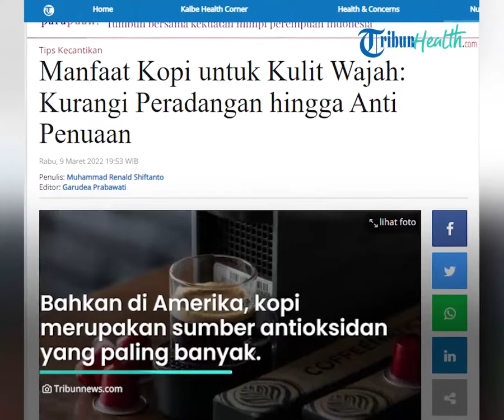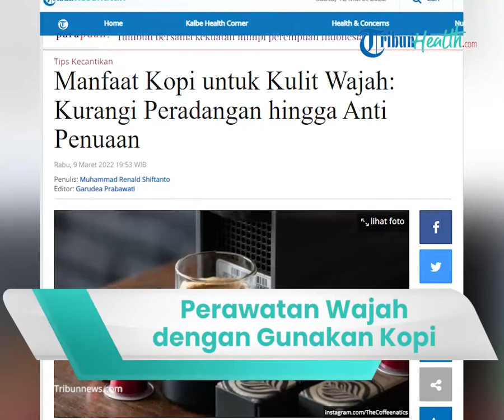Mengencangkan Kulit Wajah yang Kendur dengan Kopi, Begini Cara Mudah Menggunakannya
TRIBUN-VIDEO.COM - Minuman kopi belakangan ini sangat digemari dikalangan anak muda.

Dengan rasanya yang nikmat, ternyata kopi bagus untuk kulit wajah.

Satu di antaranya bisa mengencangkan kulit yang kendur.

Dikutip dari TribunKesehatan, Antioksidan dan fenol dalam kopi dapat membantu melawan radikal bebas  yang bisa merusak kulit.

Selain sebagai minuman yang meningkatkan energi, kopi juga bisa untuk kecantikan kulit.

Bahkan di Amerika, kopi merupakan sumber antioksidan yang paling banyak.

Kopi untuk kecantikan kulit bisa dengan membuat masker, scrub, atau pasta dari bubuk kopi segar dan mengoleskannya secara langsung.

Mulai dari membantu mengurangi selulit hingga mengencangkan kulit.

Kandungan kafein dalam kopi ini membantu pengurangan selulit dengan melebarkan pembuluh darah di bawah kulit dan meningkatkan aliran darah.

Untuk mendapatkan hasil yang maksimal bisa menggunakannya dengan scrub kopi.

Karena bisa menghilangkan kulit mati dan memberi efek yang merata. (*)

(Tribun-Video/ TribunKesehatan)

Artikel ini telah tayang di Tribunnews.com dengan judul Manfaat Kopi untuk Kulit Wajah: Kurangi Peradangan hingga Anti Penuaan,